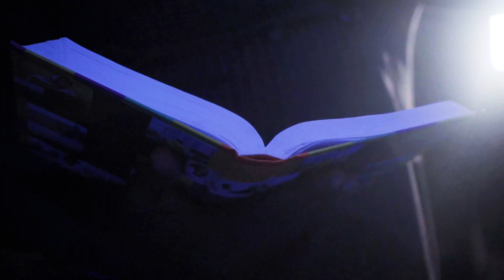C3 Hope City Accra : Playing the Man Conference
This men's conference is coming up on 11th of December at the Hope City Church Accra, Osu.